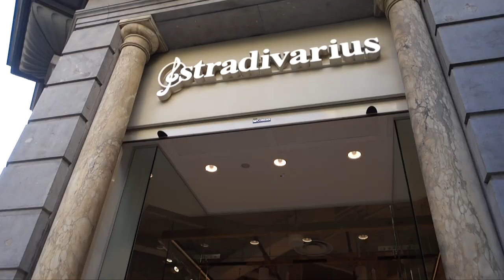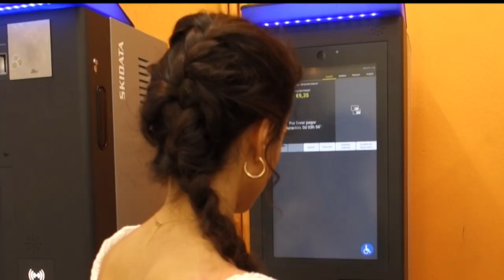SAN SEBASTIAN VLOG, TRY-ON HAUL, GETTING LOST, YUMMY FOOD I ITISNIRINA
♥ Mental health always matters. Take care of yourself, be nice to others ♥